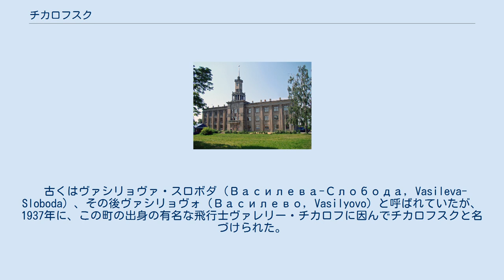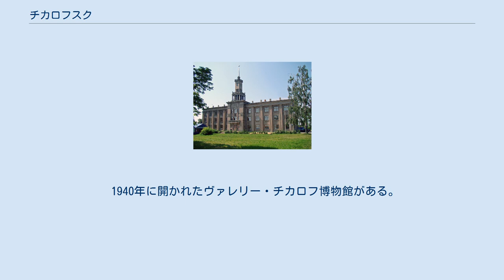チカロフスク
ニジニ・ノヴゴロド州の都市
Palace of Culture named Valery Chkalov チカロフスク（Чкаловск, Chkalovsk）はロシア連邦ニジニ・ノヴゴロド州の都市。
ヴォルガ川に臨む。
ニジニ・ノヴゴロド市から北西に95km。
人口は約15,000人（1992年）。
 古くはヴァシリョヴァ・スロボダ（Василева-Слобода, Vasileva-Sloboda）、その後ヴァシリョヴォ（Василево, Vasilyovo）と呼ばれていたが、1937年に、この町の出身の有名な飛行士ヴァレリー・チカロフに因んでチカロフスクと名づけられた。
 もとのヴァシリョヴァ・スロボダの名は、12世紀、国境に近かったこの地に歩哨基地を築いたヴァシリー・ユリエヴィチ公（ユーリー・ドルゴルーキーの息子）に由来する。
町の名は最も古くは1450年の史料で言及されている。
14世紀から18世紀まではシュイスキイ公が領有していた。
その後、モスクワの女子修道院に帰属する。
 1955年、チカロフスクは都市に昇格される。
その後、ゴーリキー水力発電所（現・ニジニ・ノヴゴロド水力発電所）のダム建設にともない町の大部分が水没したため、河畔の新たな場所に近代的な都市が建設された。
 1940年に開かれたヴァレリー・チカロフ博物館がある。